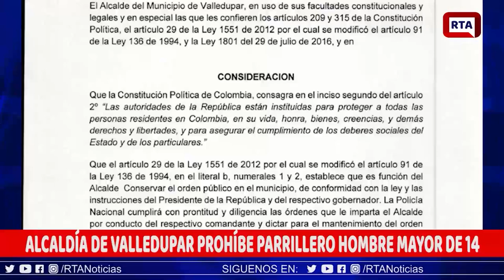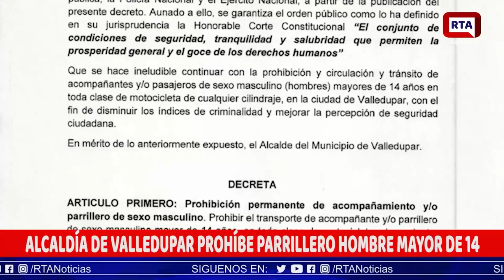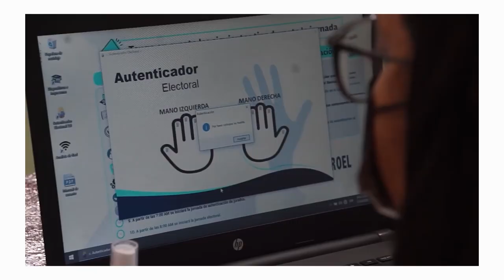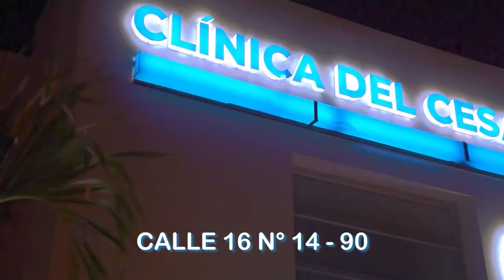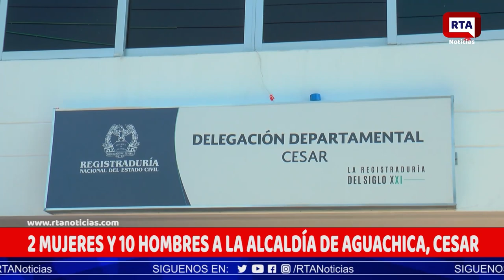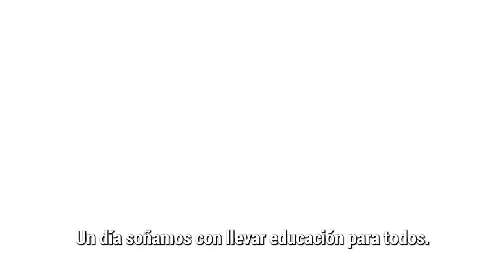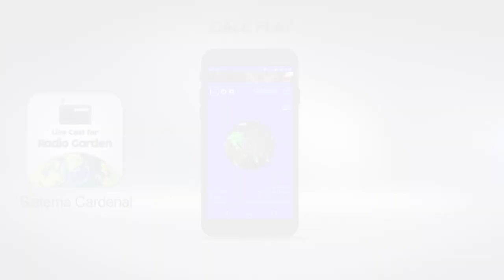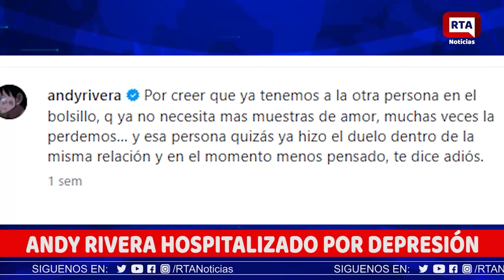RTA NOTICIAS 10 DE AGOSTO DE 2023